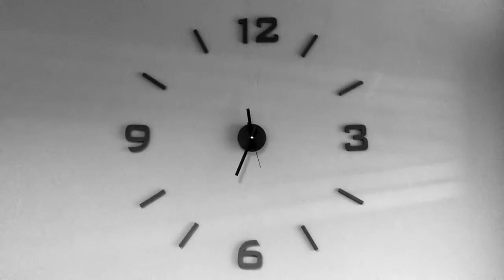মোবাইল আসক্ত থেকে মুক্তির উপায় | How can I avoid mobile addiction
Shorol Manush